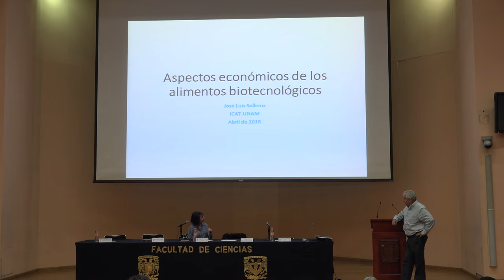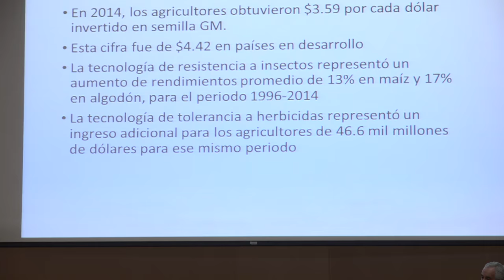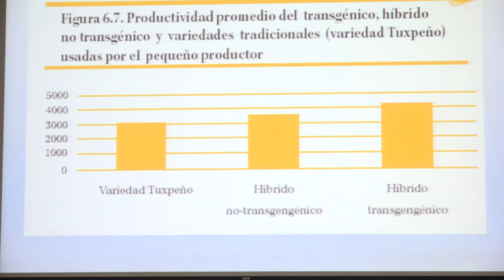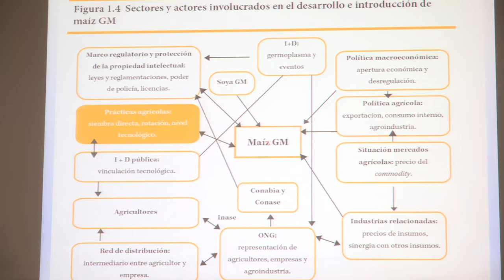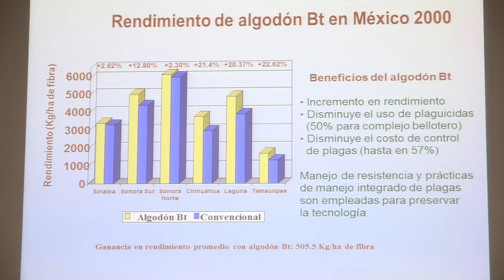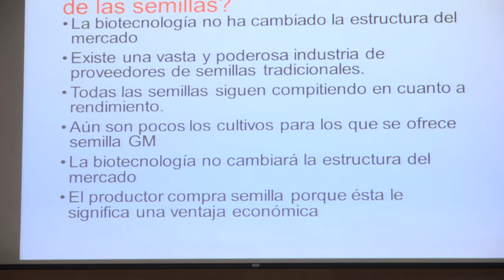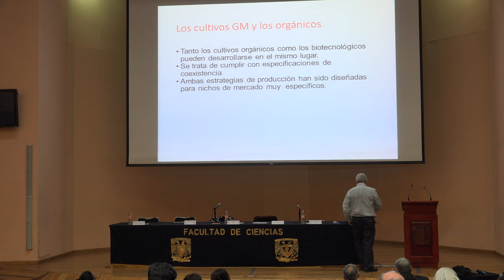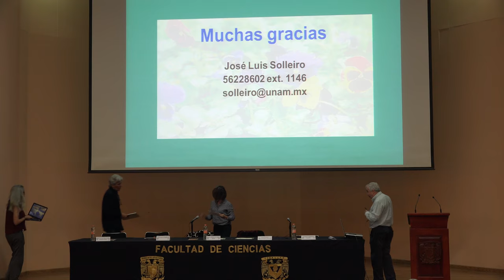Aspectos económicos de los alimentos biotecnológicos (Jose Luis Solleiro)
Aspectos económicos de los alimentos biotecnológicos

Plática dada por Jose Luis Solleiro (Instituto de Ciencias Aplicadas y Tecnología de la UNAM) en el Ciclo de Mesas Redondas "Los Alimentos Transgénicos a debate" coordinado por Julio Muñoz Rubio el miércoles 11 de abril del 2018 en el Auditorio Alberto Barajas Celis de la Facultad de Ciencias de la UNAM

Agradecemos el apoyo de Erick Prz quien grabó la plática